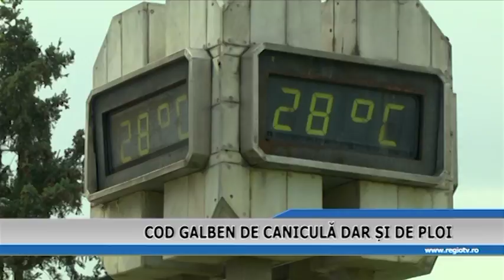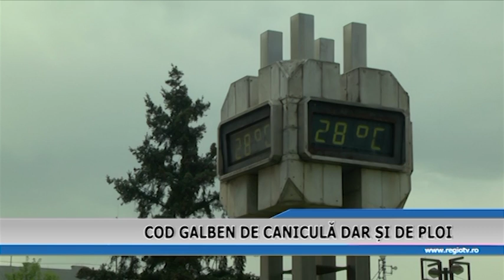COD GALBEN DE CANICULA DAR SI DE PLOI